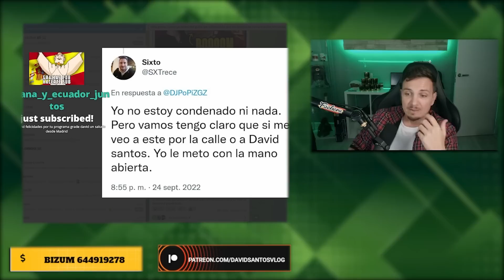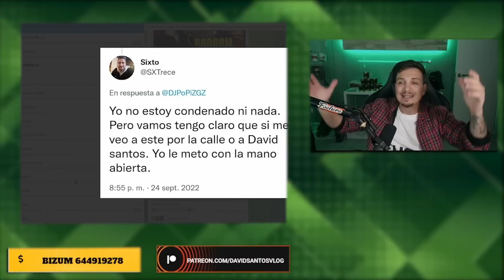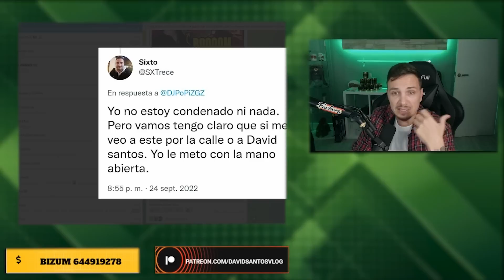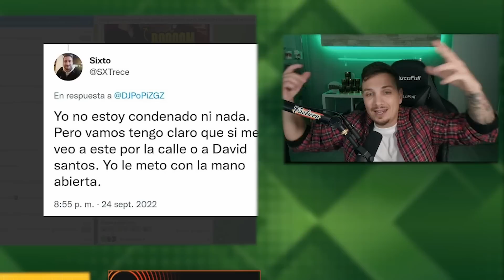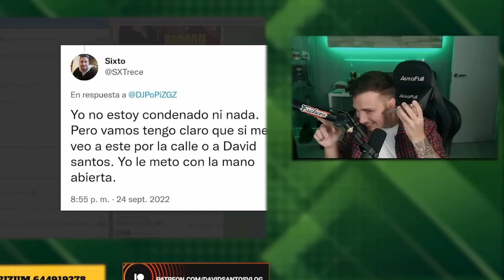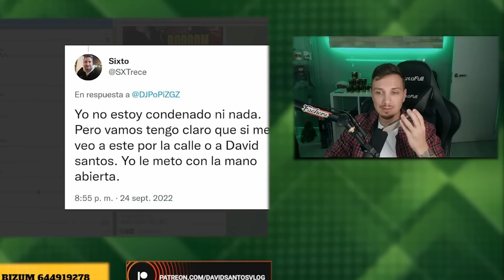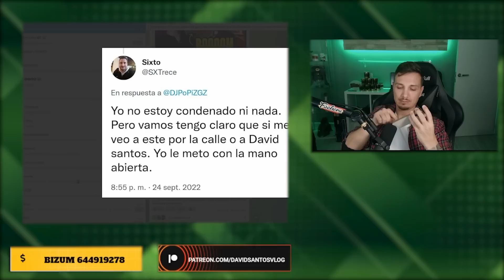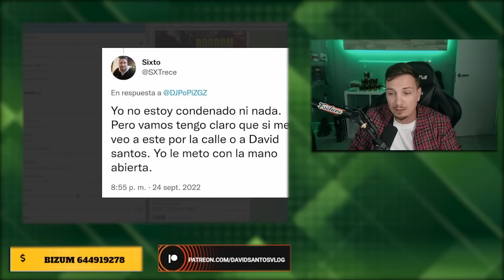FUMETAS ME AM3NAZAN Y YO LES CONTESTO ASÍ...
Esto es una muestra de lo que tengo que soportar todos los días.